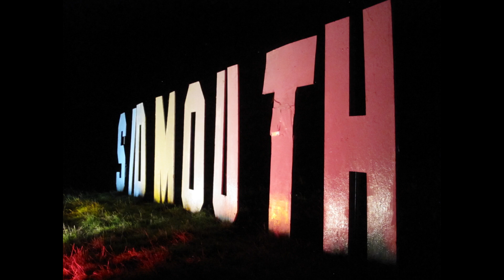Walter Bulwer's No 1/ Morpeth Rant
I was at Sidmouth Folk Festival for the first of these two Tunesday Tuesday tunes. After a disturbed night due to a mouse taking shelter in my tent during bad weather and then persistently trying to break into my food box I initially filmed an exhausted slow version on the campsite for the Facebook group. However, this polka, associated with Norfolk musician Walter Bulwer, 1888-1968, deserves better I think and so I recorded this version when I got home.

The following week's tune, Morpeth Rant from Northumberland, was announced while I was at Sidmouth and I found a spot just off the coastal path, in Alma Field, to film it and added the harmony once back home.